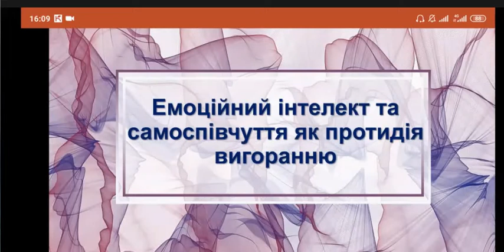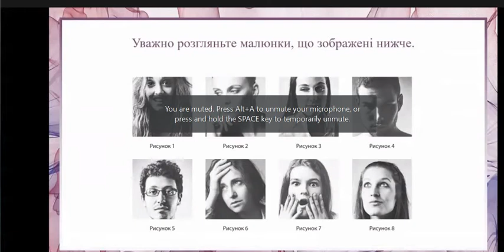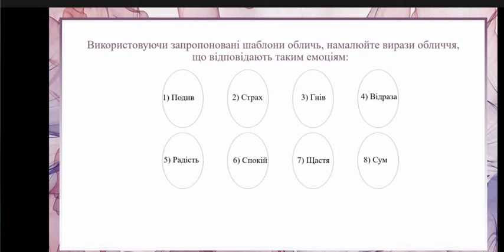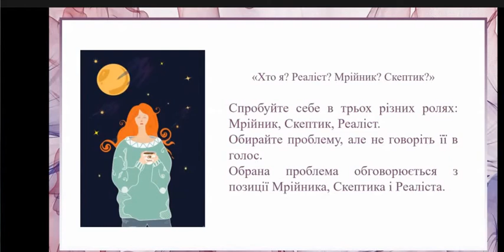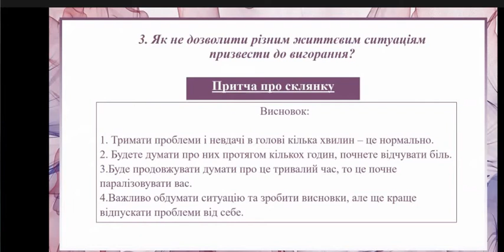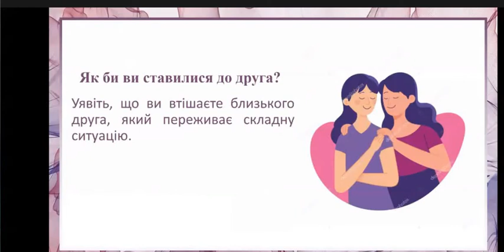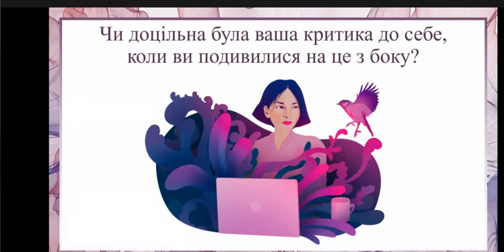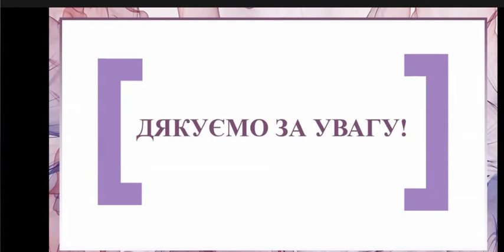Емоційний інтелект та самоспівчуття як протидія вигоранню 14 06 2022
Вебінар провели студенти третього курсу Львівської політехніки, за напрямком психологія.
Вебінар був підготовлений під керівництвом доцента кафедри теоретичної та практичної психології Марциняк-Дорош Оксани.
Подія була проведена в рамках Літньої школи для старших класів "прокачай свої скіли" організованою завідувачем кафедри ТПП проф. Сняданко Іриною.